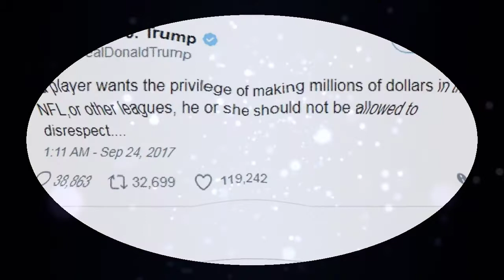Colin Kaepernick, Donald Trump - WORLD FLOWERS